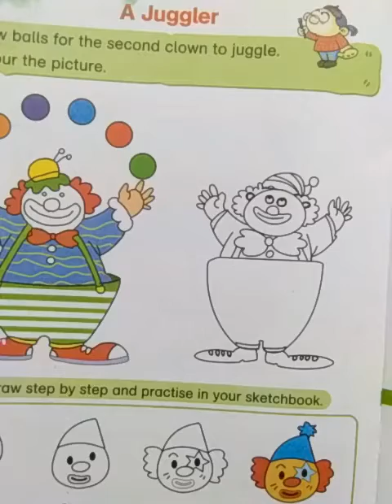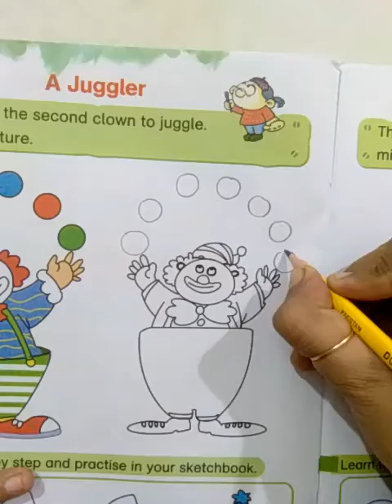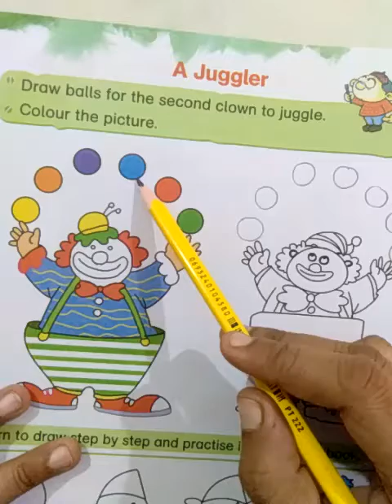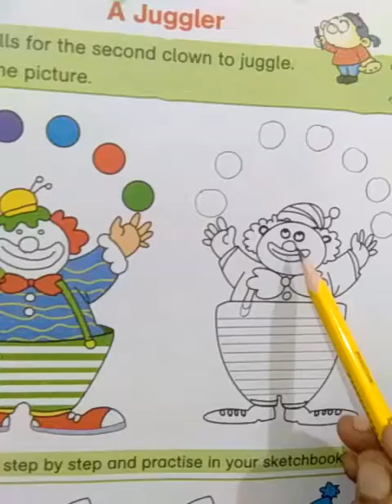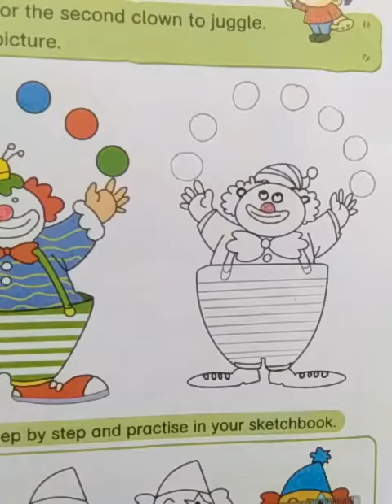Class Senior L4 28 12 2020